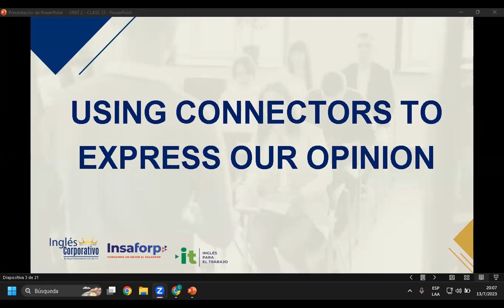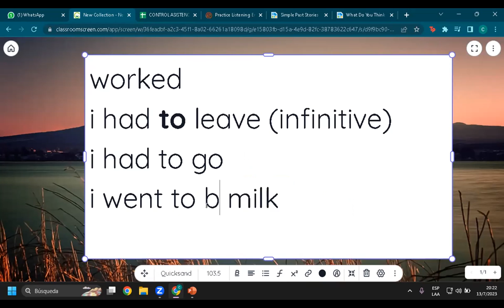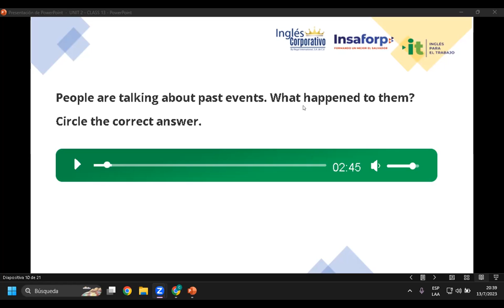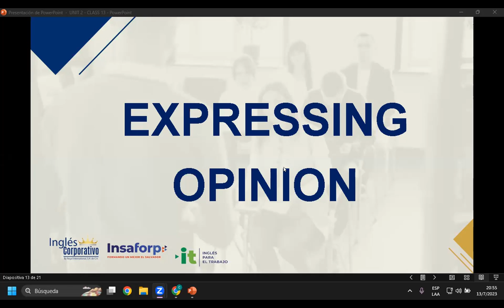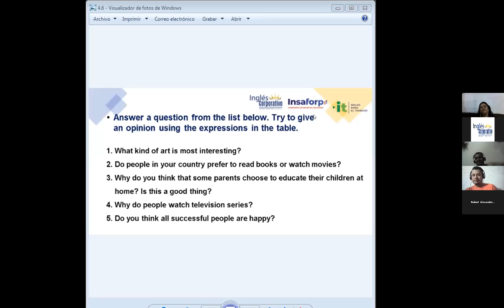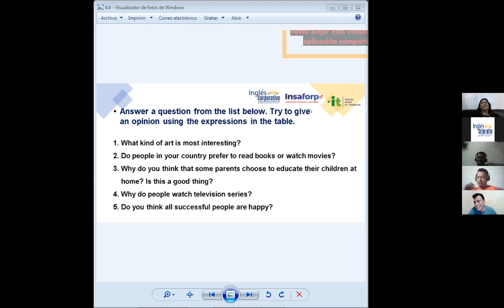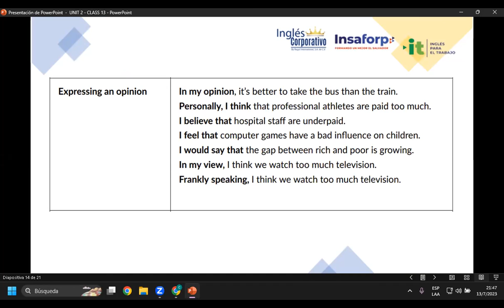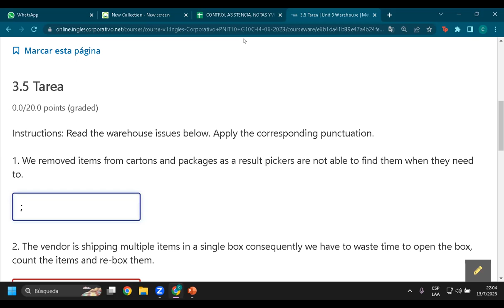Sesión 13-13-07-23-29750-8048-0105/2023-Rivera-Sample a checklist to hire a 3PL provider and discuss